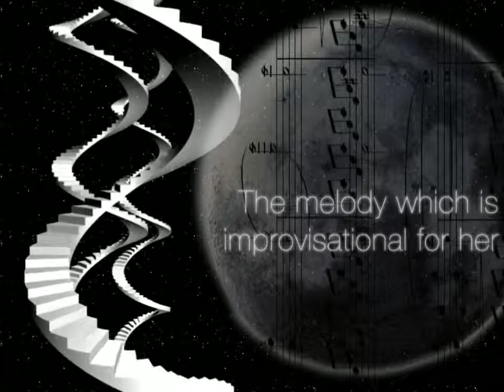[BGA] The 1st Movement of Moonlight (EZ2ON)